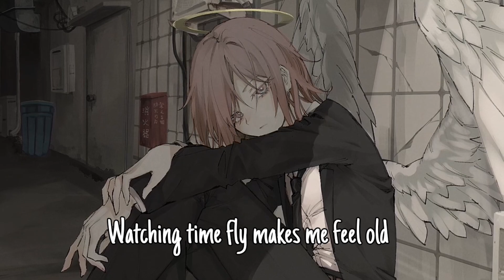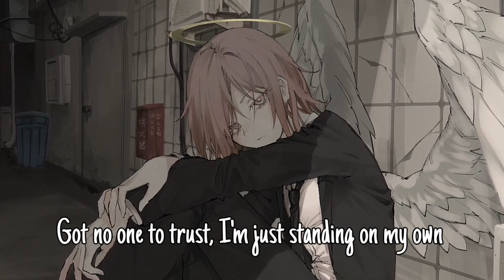Nightcore – NEFFEX - Sometimes (Lyircs)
✘ INFORMATION VIDEO ✘
Artist - NEFFEX
Name - Sometimes
Anime - Chanisaw Man
Character - Angel Devil
Artworker - 肉汁
✘ ADDITIONAL DETAILS ✘
Video - KineMaster
Audio - Audacity
✘ ORIGINAL ✘
✘ TAGS ✘
✘ SUPPORT THE ARTIST ✘
NEFFEX:
✘ SUPPORT ME ✘
Amazon Music
✘ LYRICS ✘
Sometimes I'm alright, sometimes I don't know
Watching time fly makes me feel old
Sometimes you move up, sometimes you lose track
But all the ups and downs that life has
Got me coming right back

You got your ups and your downs, confident to clown
You could feel left out of your own damn house
Be on top of the world, kissin' on a girl
So nervous you could feel what it means to be real

You can need your own space, get your own place
But feel so alone when nobody wants to stay
You could finally fall in love
You fit just like a glove, then find out you're not enough, no

Watching time fly makes mе feel old
Sometimes when I'm high
My mind is so low
Wondеring why my room is so cold

Sometimes I'm in love, sometimes I fall fast
Losing my trust, run from my past

And I don't understand where I want to go
Looking like I'm feeling high, but I'm still so low
Wish I understood why I am so alone
Got no one to trust, I'm just standing on my own

Two feet and all these secrets that I keep
Wish I could just fall in love, wish I could just fall asleep
Think that I've been hurt enough
By some friends I didn't need
As I sit up on this bluff and I smoke a little weed

'Cause everything doesn't feel the same to me
I'm patiently waiting for the pain to seep
Out of my skin and into someone gracefully
And maybe then you could finally get a taste of me

Got no friends, 'cause they become so fake
When you make a statement and the world engages
And I spend all of my time making
Something that I hope can finally make some changes, oh

Sometimes when I'm high my mind is so low